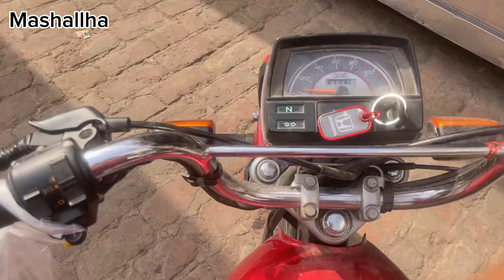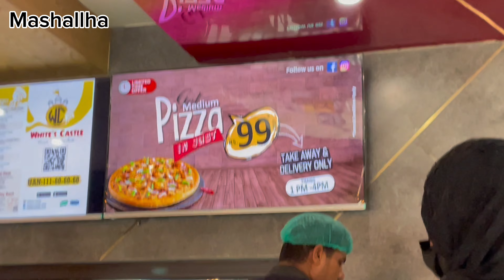Rabbits sale krdy ya nahi 🥺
Hey guys.
Welcome to my channel.This is my new vlog.if you liked the video then please like it and share it with your friends.if you wanna see more of me then do subscribe my channel